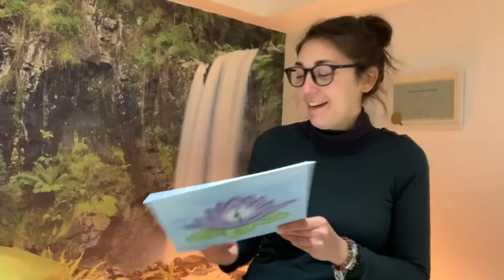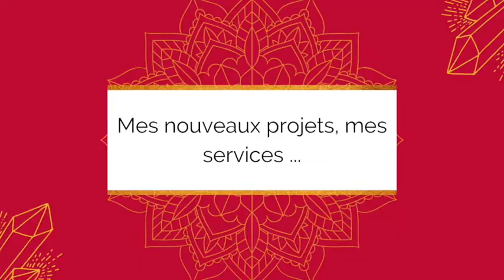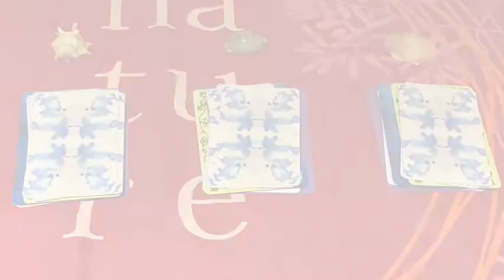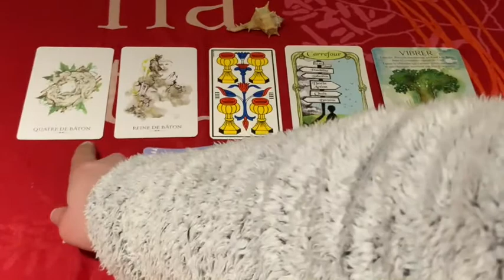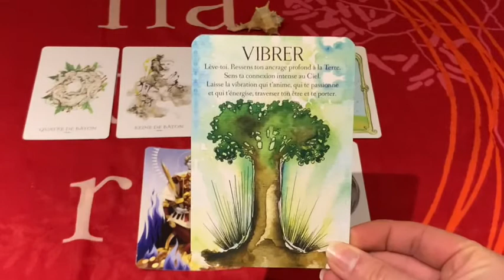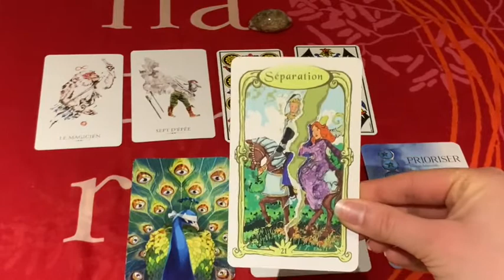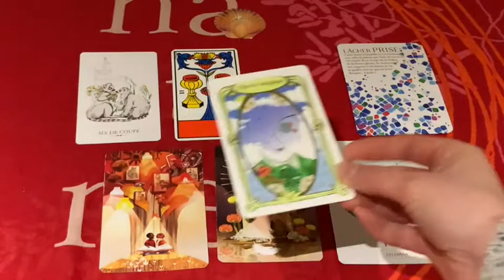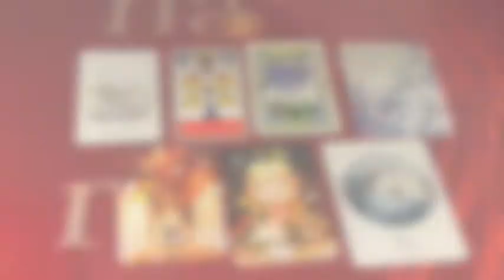Transformation, Méditation LACHER PRISE, GUIDANCE à CHOIX pour FEVRIER 2021 - Vlog [Éveil de Soi] #3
👇👇👇 DÉROULEZ LA BARRE POUR PLUS D'INFOS 👇👇👇
Pour vous aider à emprunter ce chemin de l'Éveil de Soi, je vous propose lors de ce rendez-vous mensuel, de découvrir mon univers, mes outils, ce que j'expérimente pour moi-même et donc ce que je peux vous conseiller en lien avec ce que vous vivez actuellement comme problématique : traumas du passé, TCA, image corporelle négative, manque de sens dans sa vie...etc.

Au menu de cette vidéo inédite :
✴️ les outils que j'ai utilisé sur moi ce dernier mois : le tirage de cartes, expériences spirituelles plus fortes.

- La journée Bulle d'Amour : la soirée d'ouverture a été reportée suite à l'annonce du couvre-feu, et est programmée à nouveau pour le 18 février, pour vous inscrire à cette soirée c'est par ici :

- Les guidances de cartes : elles sont dorénavant disponibles en libre accès à tout moment, pour les commander, c'est par ici :

✴️ une guidance de cartes (3 tas de cartes au choix) pour le mois de Février 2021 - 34min
✴️ une méditation de Lâcher Prise - 54min
✴️ le mantra que je vous propose pour vous accompagner durant Février 2021

QUI SUIS-JE ?